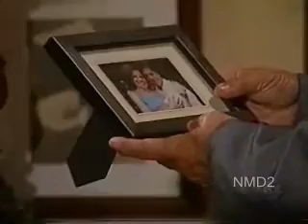Amor e Ódio(Compacto) Capitulo 3 - Completo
Compacto Da Novela Amor e Ódio

Creditos NMD2